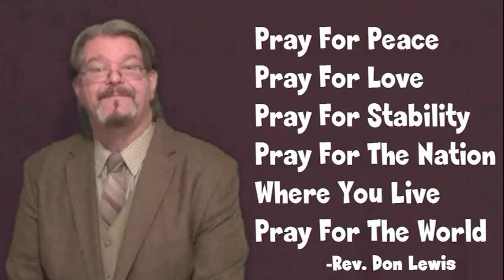Rev. Don's Vlog - Duality and Personal Devotion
Rev. Don discusses whether Duality must always be an aspect of personal devotion, in response to a question from Damascus. Check out the Tarot of Hekate -Rev. Don's 100 card Tarot deck.